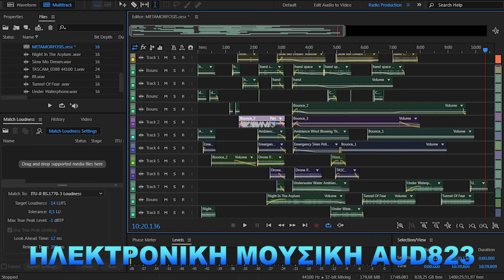METAMORFOSIS ΗΛΕΚΤΡΟΝΙΚΗ ΜΟΥΣΙΚΗ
ΙΟΝΙΟ ΠΑΝΕΠΙΣΤΉΜΙΟ,ΤΜΗΜΑ ΤΕΧΝΩΝ ΗΧΟΥ & ΕΙΚΟΝΑΣ.
Εργασία του μαθήματος ΗΛΕΚΤΡΟΝΙΚΗ ΜΟΥΣΙΚΗ (AUD823) του καθηγητή Απόστολου Λουφόπουλου.